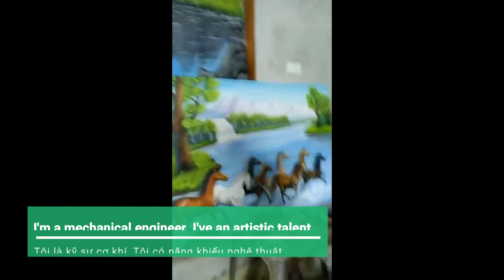Successful Horse Painting//Tranh 3D Mã đáo thành công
I am a mechanical engineer, I am passionate about art.
//Tôi là kỹ sư cơ khí, Tôi đam mê nghệ thuật.